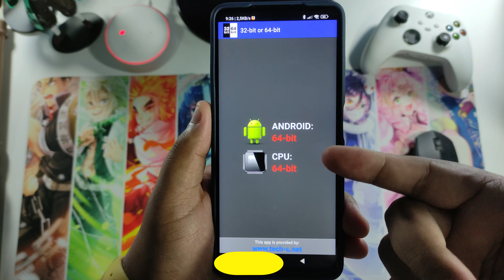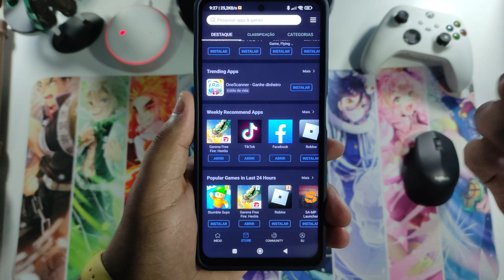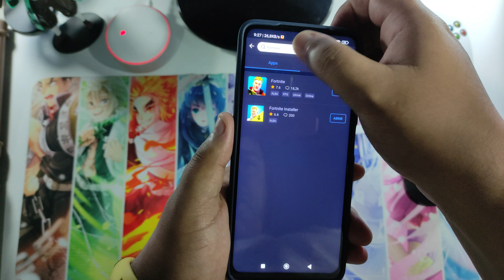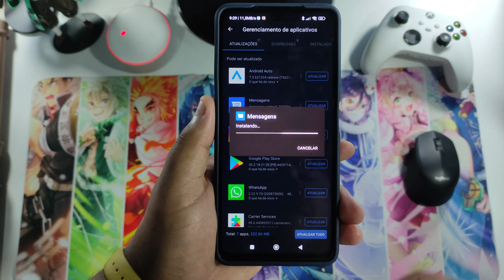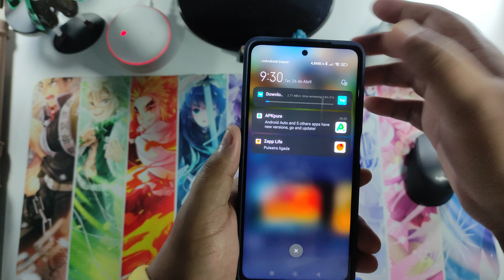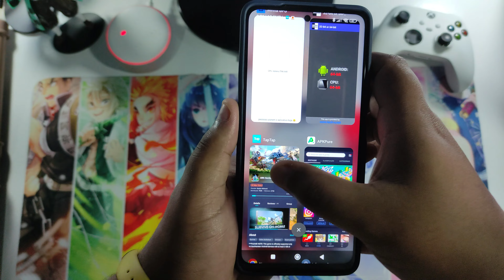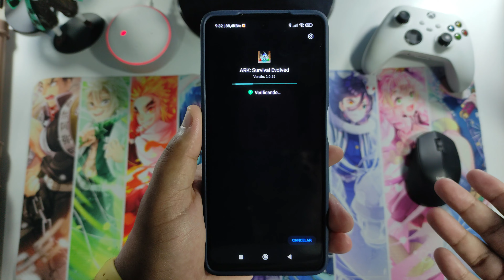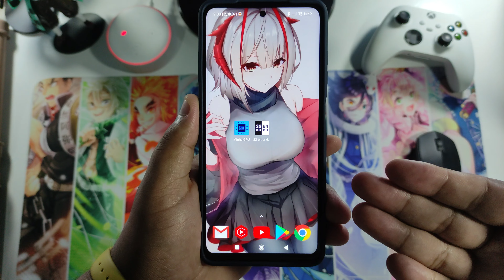DEFINITIVO COMO USAR APPS E JOGOS INCOMPATÍVEL EM QUALQUER CELULAR!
TAP TAP
APK PURE

CANAIS PARCEIROS